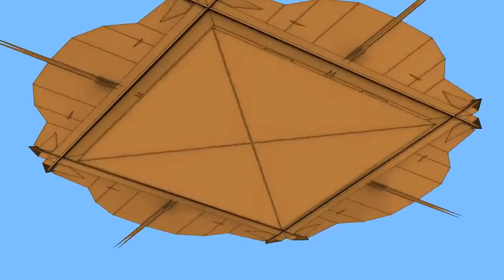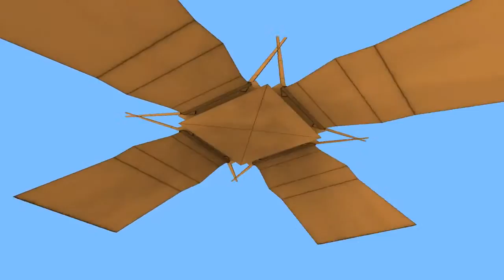Terraformers by Digimind & Silent 4k (FullHD 1080p HQ HD demoscene demo Assembly 2011)